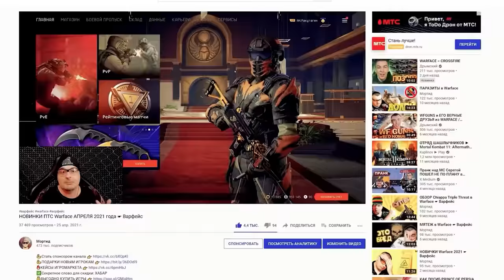ALPINE SPECIAL в Warface ☛ Варфейс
Наиболее полный, точный, глубокий, надежный и достоверный обзор ALPINE SPECIAL в Warface.
Мое железо и настройки:
Материнская плата: NZXT N7 Z390
Процессор: Intel® Core™ i7-8086K Processor
Видеокарта: GIGABYTE GeForce RTX 3070 GAMING OC
Оперативная память: 32GB
Носители: HDD на 3 терабайта, SSD на 500 ГБ, SSD M2 на 1 терабайт
Монитор: Gigabyte G32QC
Мышь: Logitech G502 HERO
Клавиатура: HyperX Alloy FPS PRO
Микрофон: Samson Meteor
Аудиокарта: SoundBlaster Omni Surround 5.1
Гарнитура: Sennheiser PC 363D
Коврики: ASUS Cerberus Mat XXL
Чувствительность мыши: 360° = 44.5 cm
Графика: Все на среднем кроме шейдеров. Шейдеры низкие.